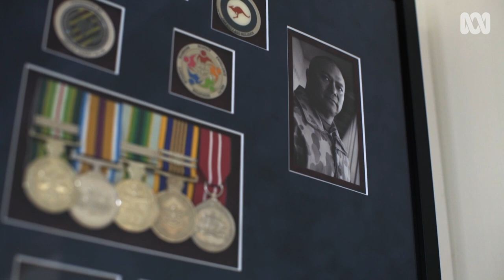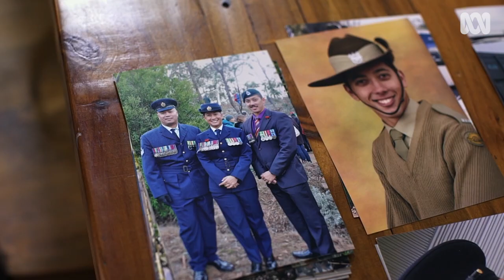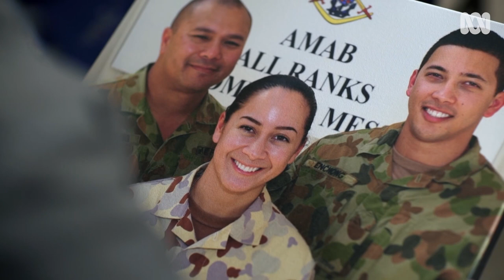100 years of family service in the ADF | Stories of Service | Anzac Day 2021 | ABC Australia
Mick Enchong is a Torres Strait Islander with a proud family history of military service. Collectively, his family has more than 100 years of service including his son, daughter and daughter-in-law who are currently serving in the Australia Defence Force. Together they found themselves serving in the war in Afghanistan.